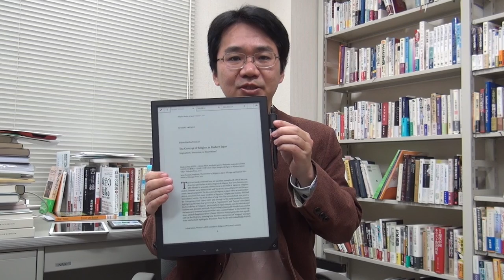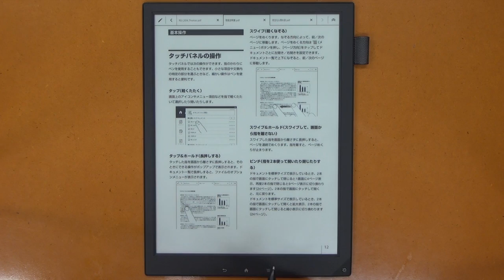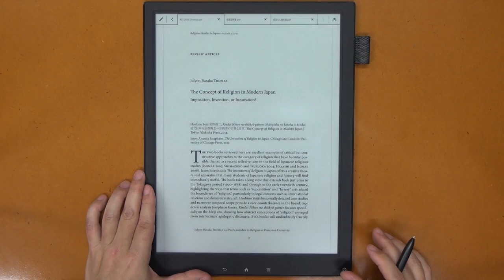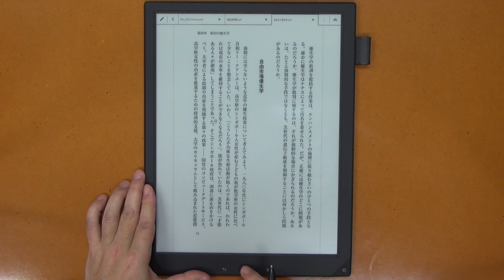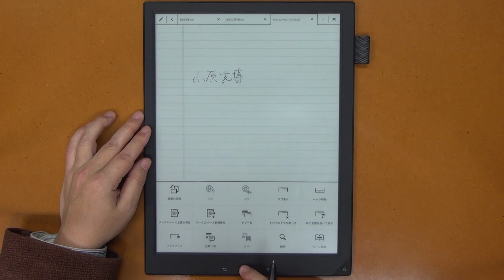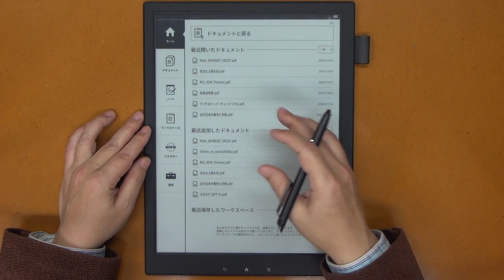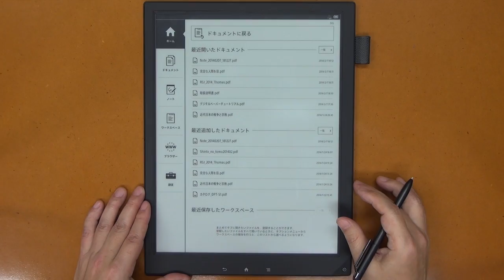SONY デジタルペーパー DPT-S1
A4版に近い大きさにもかかわらず、iPad miniより軽い SONYデジタルペーパーDPT-S1のレビューです。紙に近い視認性と書き心地も驚きです。PDFを読むには最強のリーダーと言えるでしょう。